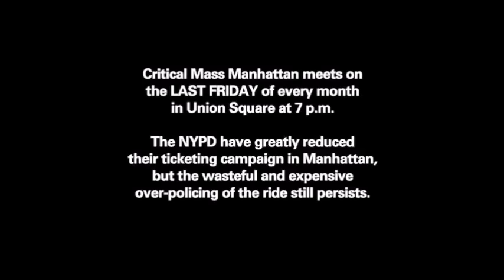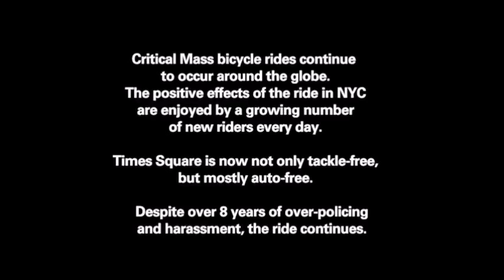NYC CRITICAL MASS AUGUST 31 2012 - Bicycle Film Festival Entry June 2013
It has been 8 years since the NYPD crackdown on Critical Mass. Bicycle Film Festival Entry June 2013